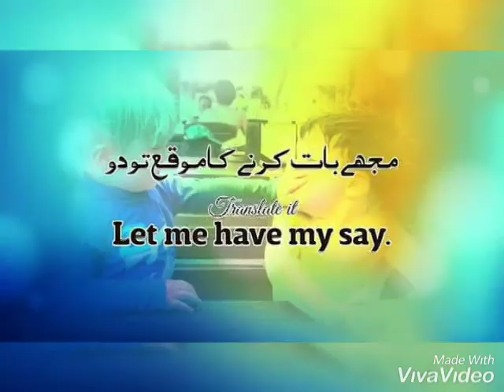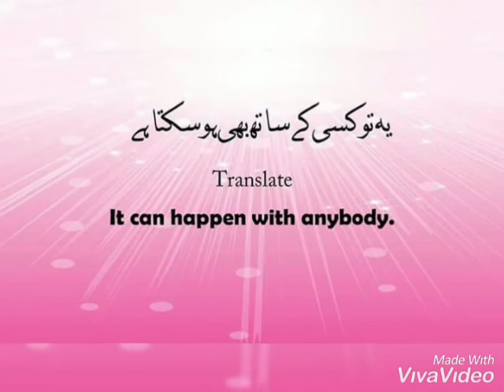Common Daily used Sentence / CSS DAILY DOSE 2020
Daily used Sentence / CSS DAILY DOSE 2020